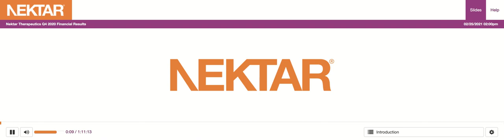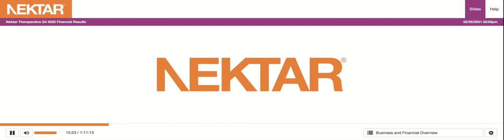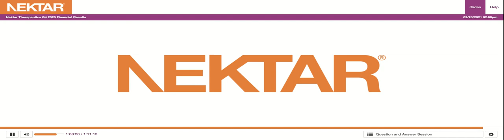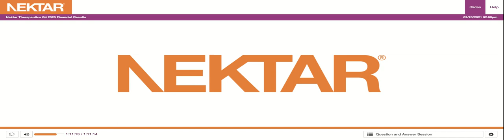[NKTR stock] Nektar Therapeutics Q4 2020 Earnings Call (2/25/21)